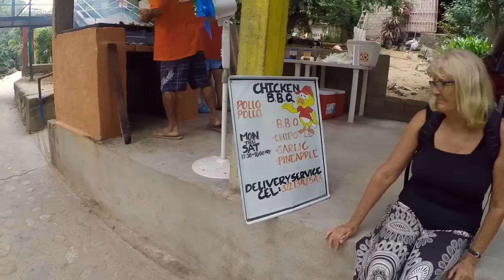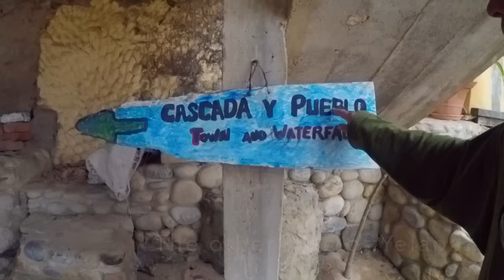What's Mexico Like? Episode 5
Billy and Jeana Fox spend two days discovering Yelapa. We show what the interior is like meeting the local people and animals in their natural habitat. Music is from YouTube library. "Not for Nothing" by Otis McDonald and "New on the Block".